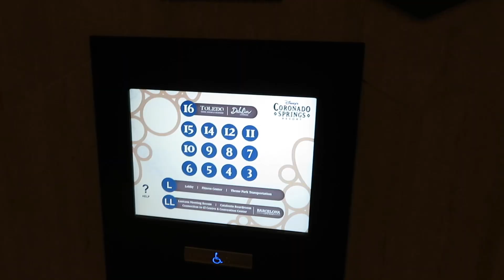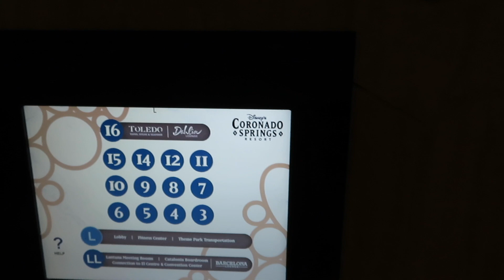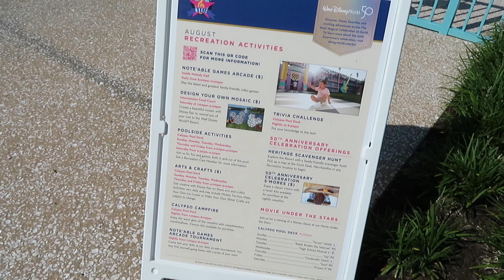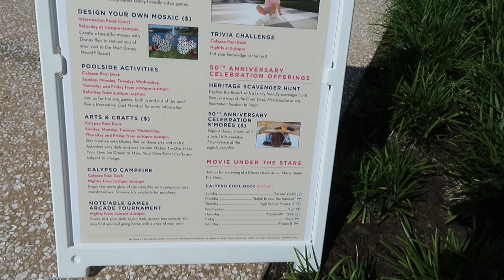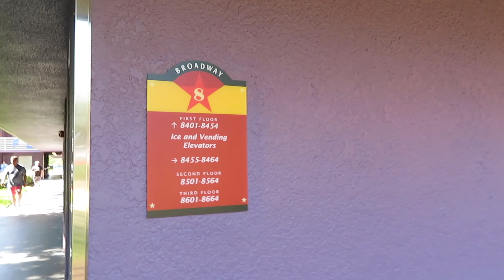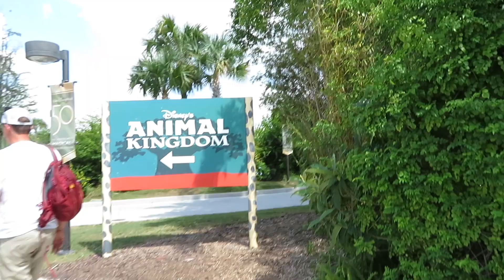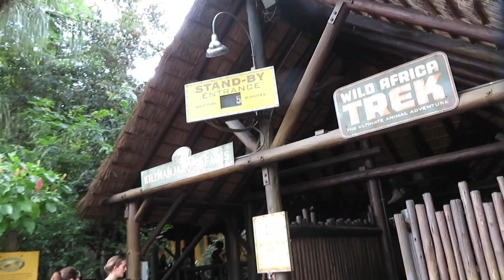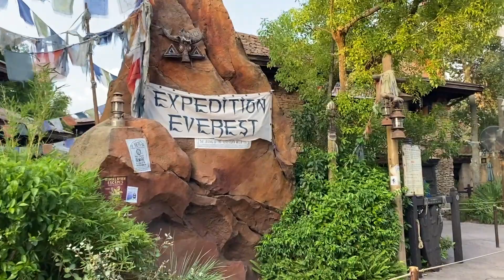On transfert au All-Star Music et on visite Animal Kingdom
Dans cette vidéo, nous transférons en Minnie Van entre l’hôtel Coronado Springs et le All-Star Music. Nous terminons la soirée à Animal Kingdom avec très peu d’attente!

Disney’s Coronado Springs Resort:
- Catégorie: Moderate

Disney’s All-Star Music Resort:
- Catégorie: Value

Instagram & TikTok: @disneyavecmc

Celebrate The Sun
Music from Uppbeat (free for Creators!):